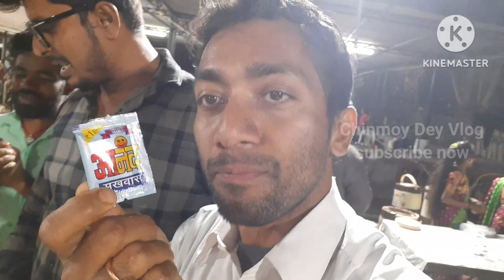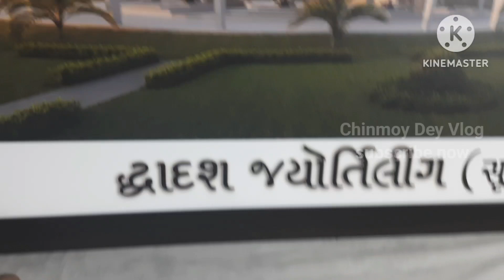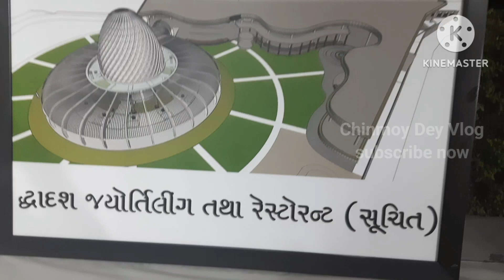गुजरात में भंडारा खाते हुए | न्यू दोस्तों के साथ | कुछ दिनों से ऐसा खाना खाया नहीं था | Chinmoy Dey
Hi
Hello
Friends
मैं Chinmoy Dey
और
आप देख रह  ho
मैं असम से हूँ
असम के भाई और बहन सब मिलके आपके भाई को support करों
Mere friends sare out of assam ke hai..
Mujhe bohut hi help karte hai
मैं मेरे सभी दोस्तों को thank you बोलना चाहता हूँ
Video ko share karo
और
Like tho dehi do
My video watching time is
Morning 08:00a.m

मैं जहां जहां जाऊँगा वही vlog बनेगा
आप लोगों को मेरे और से ढेर सारा प्यार. .. 🙏🙏💕💕💕
आपके bhai ko support karo..

India capital city is delhi.
Plumbing work in delhi.
Plumbing work in delhi (NCR) & noida